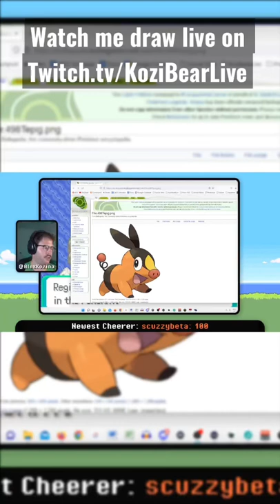I drew Tepig from Memory!